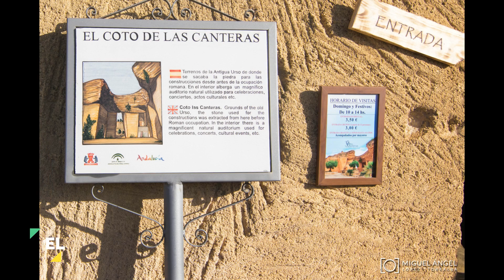Explorando el Coto de las Canteras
Nos desplazamos hasta El Coto de las Canteras en Osuna, Sevilla para visitar la Petra Andaluza, un lugar con más de 2500 años de historia y que es espectacular.
Prepárate para convertirte en Indiana Jones, Alan Quartermain o Marion Ravenwood, mucho más cerca de lo que puedes llegar a pensar...